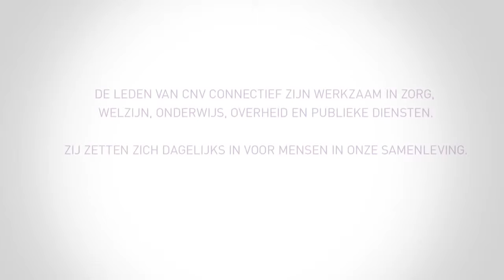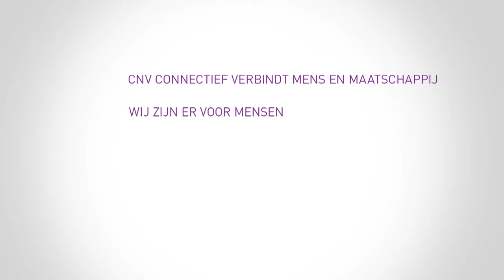Waarom lid worden van een vakbond! Bekijk dit 1,5min filmpje!